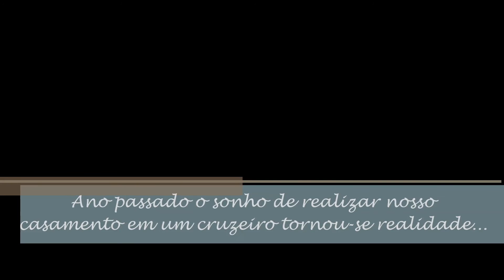Casamento Cacau e Guto - Viagem de Navio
Viagem de casamento saindo de Veneza e passando pela Croácia, Grécia e Turquia.